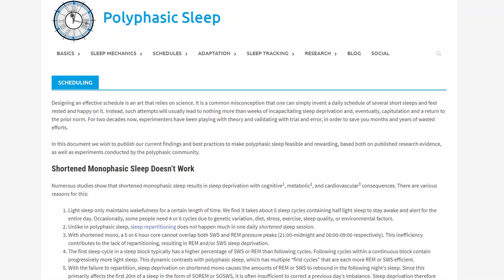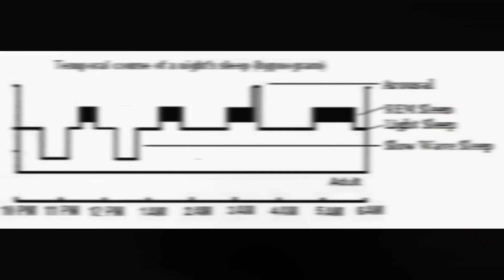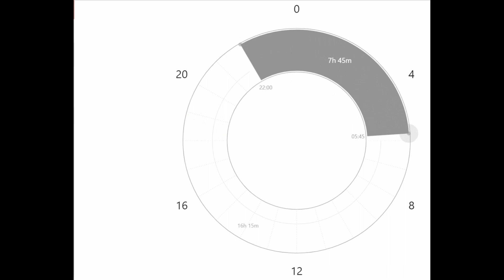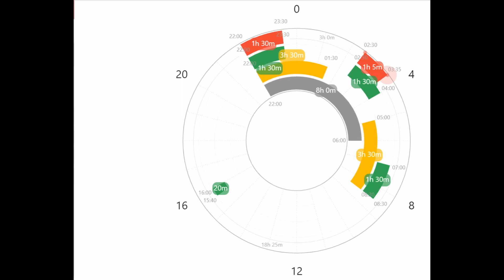Will Polyphasic Sleep stunt my growth?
Will polyhasic sleep stunt my growth? What is the relation between human growth hormone and sleep, and what risks are at play when considering shortening your total sleep time?

So can polyphasic sleep stunt growth? The short answer is that you shouldn't worry about decreasing your secretion of human growth hormone if you have a core on your polyphasic schedule. In other words, when you're asking the question: can polyphasic sleep hinder growth? There doesn't seem to be scientific evidence indicating that it would be a risk. In the discussion "is polyphasic sleep dangerous", this is at least NOT a factor that tips the scale towards the dangerous side!